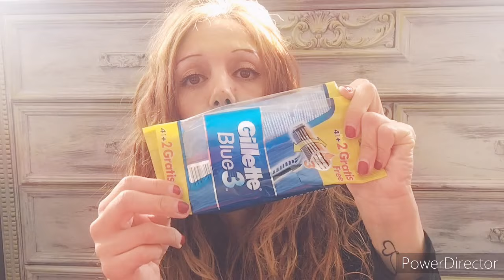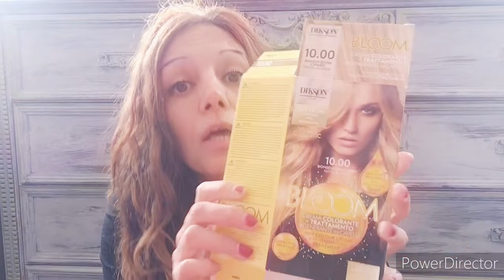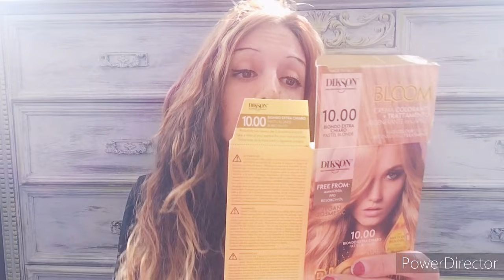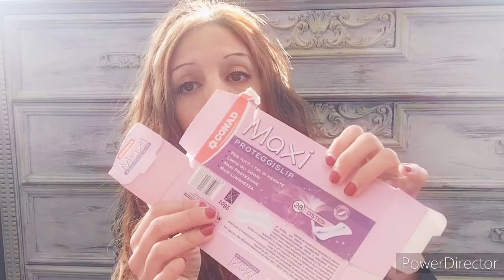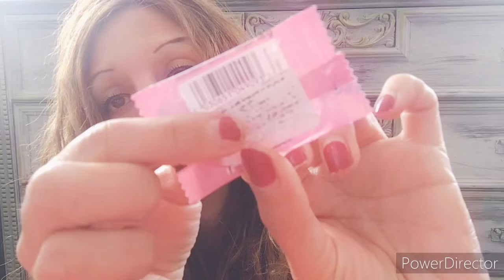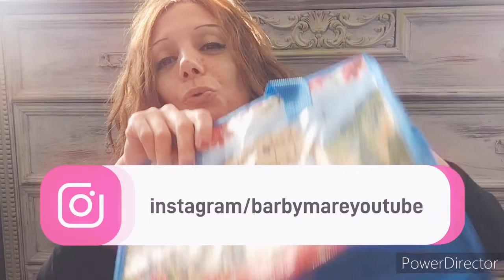BEAUTY FINITI CON CHICCHE SUPER CHICCHE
Ciao a tutti da Barby Mare, in questo video vi parlo di alcuni prodotti finiti che ho usato e tra questi prodotti ci sono delle chicche, strachicche , superchicche da segnalarvi!

SEGUITEMI ANCHE SU INSTAGRAM: barbymareyoutube